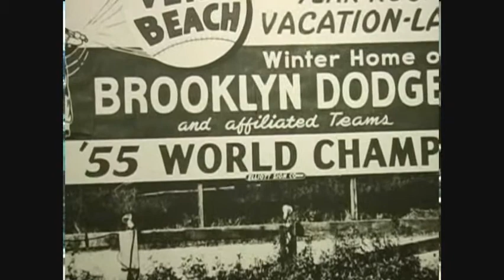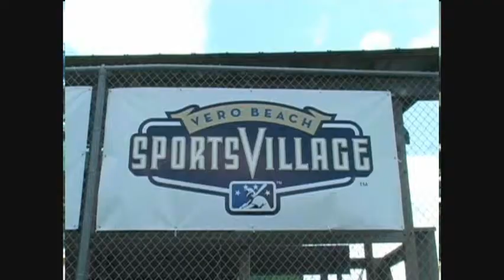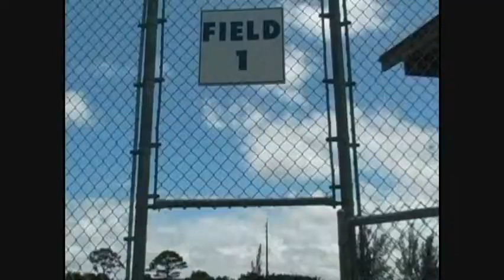VBSV Exclusive: Check out the Facilities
The University of South Florida football team has hit the road for training camp this year, so GoUSFBulls.com is taking you inside the compounds of the Vero Beach Sports Village.